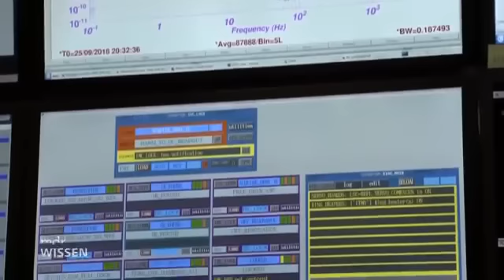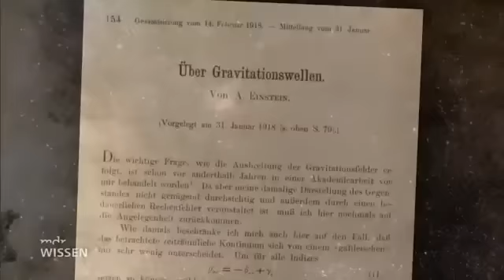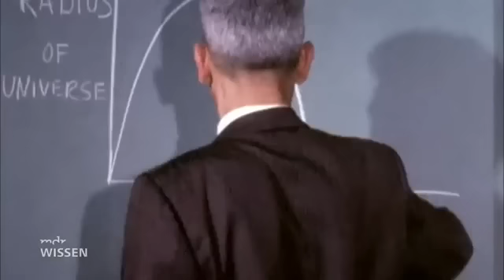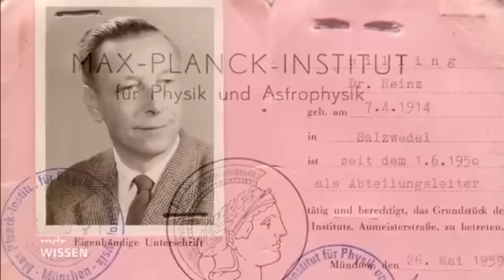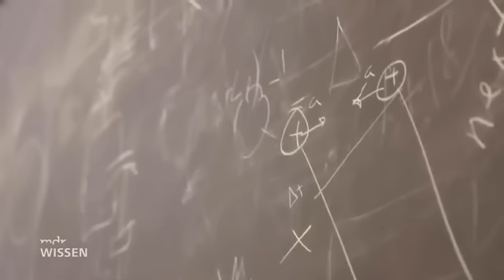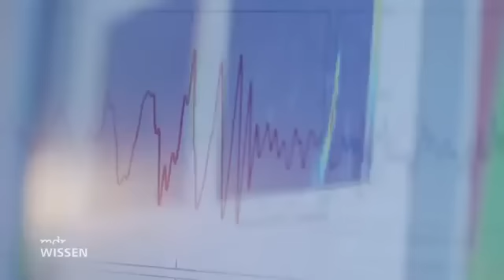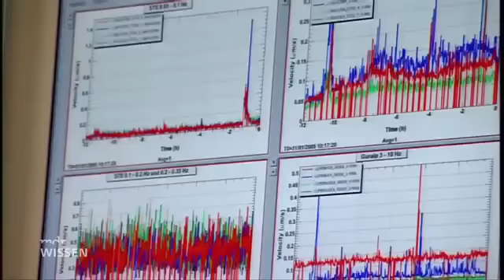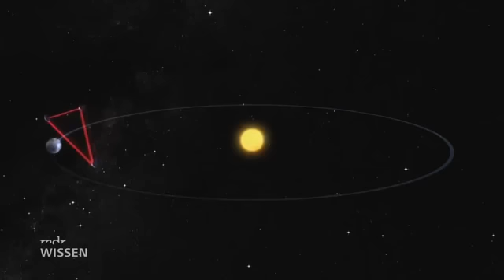Universum Doku : Die Dunkle Seite des All's | Deutsch | Interessant | 2019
Für die Perfekte Unterhaltung auf Youtube📺

📱Xiaomi Redmi Note 8 64GB 4GB 6,3" Smartphone Dual Sim 4000mAh Global Version

🎧Philips SHB3075BK BASS+ On-Ear Bluetooth-Kopfhörer mit Mikrofon schwarz

🔉Lenovo Tab E10 TB-X104F 25,4cm (10,1 Zoll) Tablet-PC, Android, 16 GB

📱SAMSUNG Galaxy A50, Smartphone, 128 GB, Black, Dual SIM

📺PHILIPS Fernseher 32PFS5823/12 FullHD LED SAPHI Smart TV 32 Zoll/80cm Silber

🔋XLAYER Rapid Powerbank 20000 mAh Schwarz

💡Suchen sie eventuell etwas anderes ? zu eBay geht es hier,mit tollen Angeboten

Hinweis: Die angegeben Links führen sie auf (ebay.de)dadurch erhalte ich als Partner eine kleine Provision,für sie als Käufer ändert sich bei einem kauf jedoch nichts, ich bedanke mich im voraus herzlichen Dank.